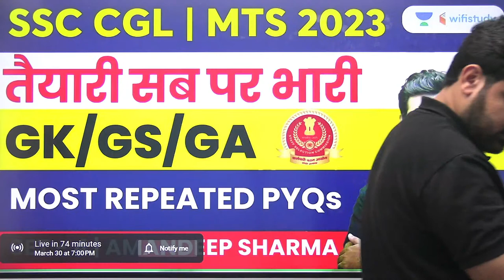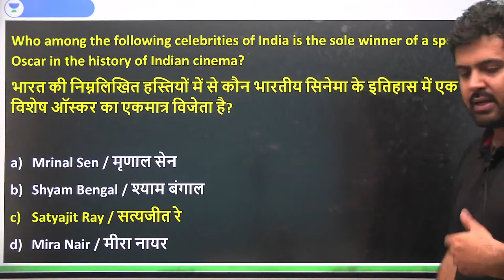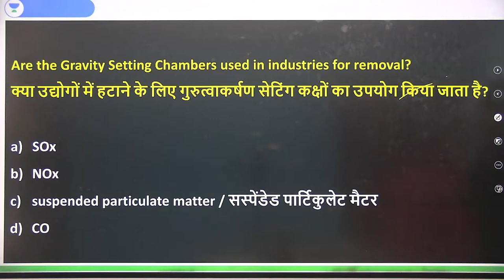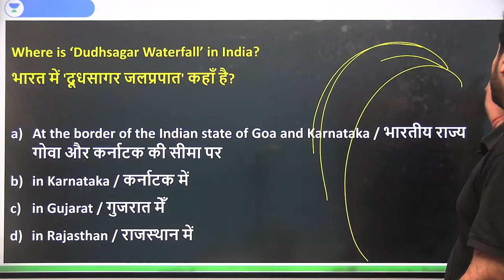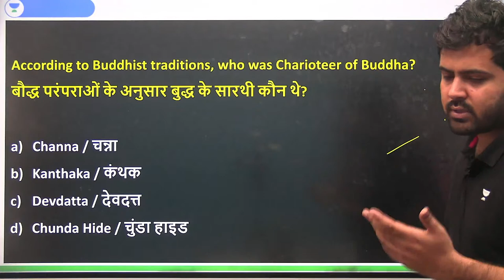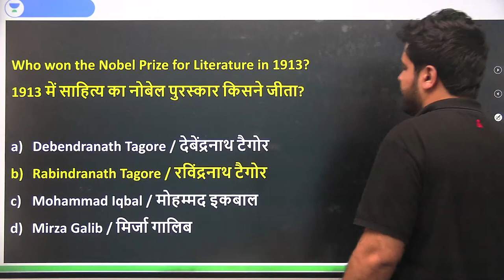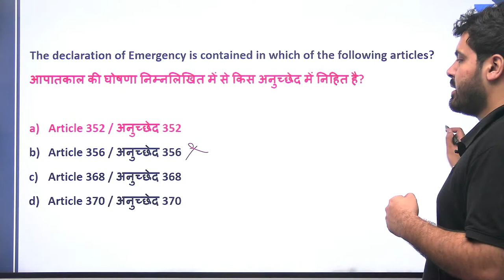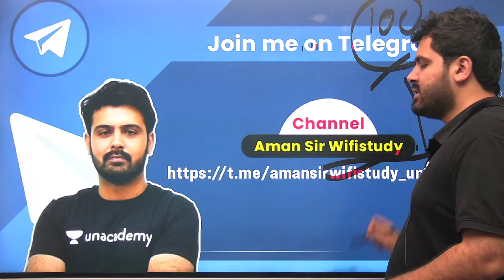Superfast Series | GK/GS | Maha Revision - 7 | SSC MTS 2023 | Amandeep Sharma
GK/GS Revision with Important Questions for SSC MTS 2023 Exam will be discussed in this session by Educator Amandeep Sharma. Attempt these GK/GS Questions to boost your SSC MTS 2023 Exam Preparation.

Call Aman deep Sharma's team on  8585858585 and take your SSC Exams Preparations to the next level.

 🔴 Morning Shows:
👉🏻 7:00 AM - Daily Current Affairs by Krati Singh
👉🏻 8:00 AM - English Vocabulary by Anubhav Goswami
👉🏻 9:00 AM - Science/GK by Aman Sharma

👉🏻 10:00 AM - Reasoning by Ritika Tomar
👉🏻 11:00 AM - Maths by Sahil Khandelwal
👉🏻 12:00 PM - GK/GS/CA by Krati Singh
👉🏻 1:30 PM - English by Anubhav Goswami

🔴 SSC CHSL/MTS 2023:
👉🏻 12:30 PM - Maths by Sahil Khandelwal
👉🏻 6:00 PM - English by Jai Yadav
👉🏻 7:00 PM - GK/GS by Amandeep Sharma
👉🏻 9:00 PM - Reasoning by Ritika Tomar

You can enroll to Unacademy Subscription and get the following benefits:
1. Learn from your favourite teacher
2. Dedicated DOUBT sessions
3. One Subscription, Unlimited Access to Live Online Classes and Videos
4. Real-time interaction with best-in-class teachers
5. You can ask doubts in live online classes
6. Limited students in each Class
7. Download the videos & watch them offline